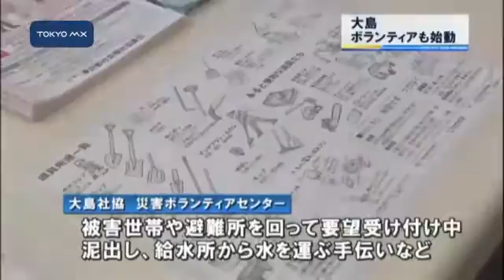伊豆大島 ボランティアも始動、なおも警戒続く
台風26号による土砂崩れで甚大な被害を受けた伊豆大島は、おとといからきのうにかけての雨による避難勧告がけさ解除されたことを受け、行方が分からない人の捜索が再開されました。
　大島町では先週末にもまとまった雨が降り、19日の午後5時すぎには島内の2つの地区に避難勧告が出される事態となりました。避難勧告は解除されましたが今度は台風27号が近づく恐れもあり、まだ予断は許さない状況です。島内では元町地区以外でもあちこちで土砂崩れが起きているほか、たびたび通行規制が出ている元町地区南部の火山博物館付近は泥水の出やすい危険な状況になっています。新たな被害がいつ、どの地区で発生してもおかしくない状況です
■■↓全文を見る■■